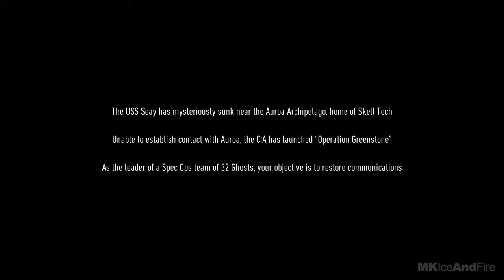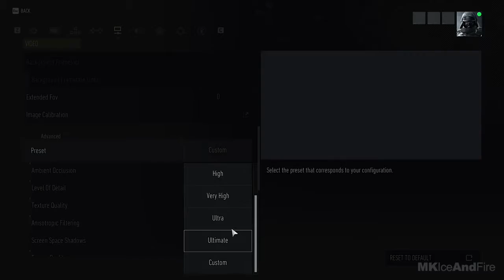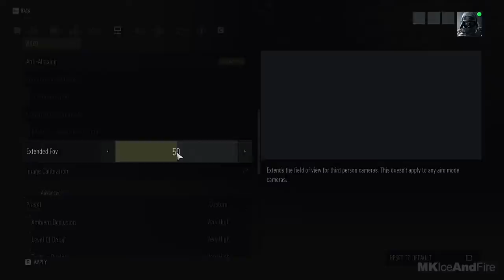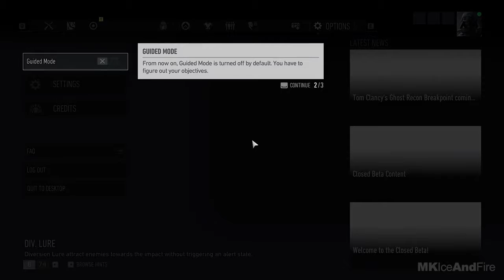GHOST RECON: BREAKPOINT Gameplay Part 1(1080p 60 FPS) No Commentary